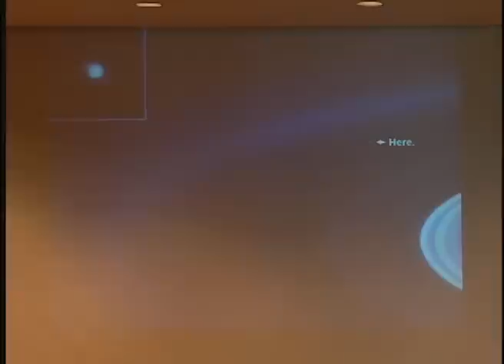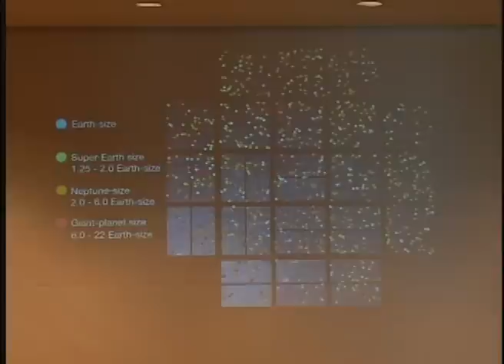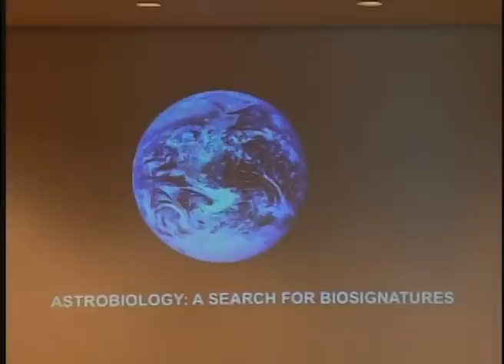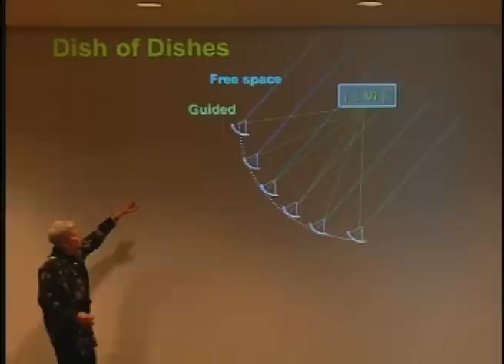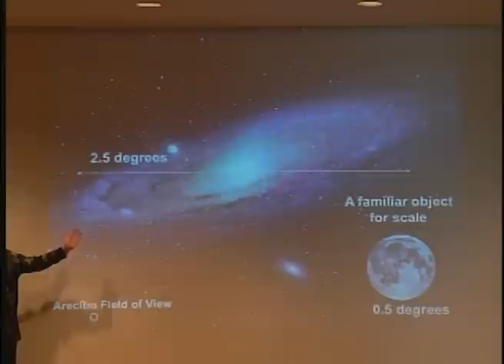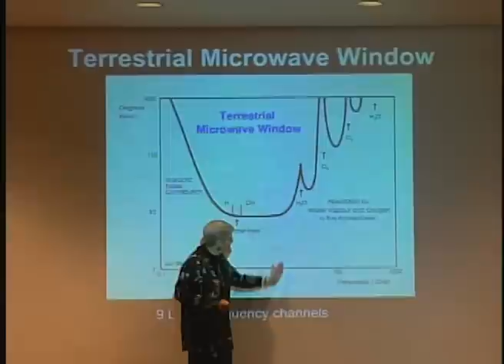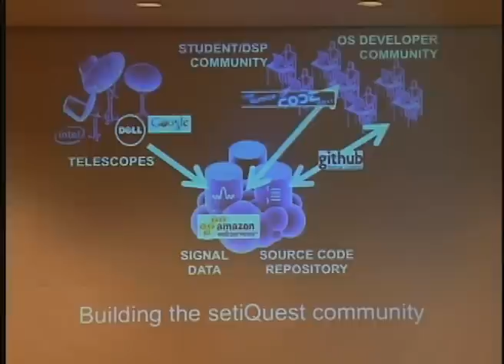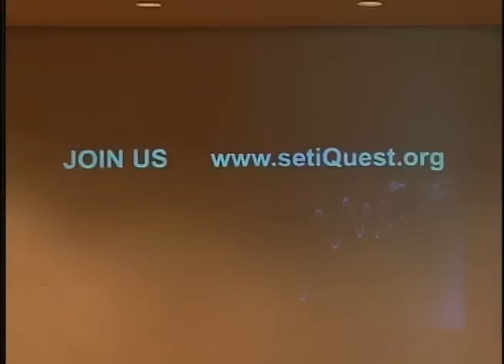Dr. Jill Tarter at Silicon Valley Leaders Symposium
Dr. Jill Tarter,
Director,
Center for SETI Research,
SETI Institute
Silicon Valley Leaders Symposium Spring 2011
Hosted by Charles W. Davidson College of Engineering